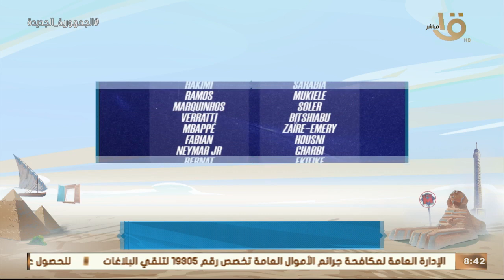صباح الخير يا مصر | مران الزمالك.. رسائل تحفيزية من فيريرا لـ الجزيري.. وأهم الأخبار الرياضية